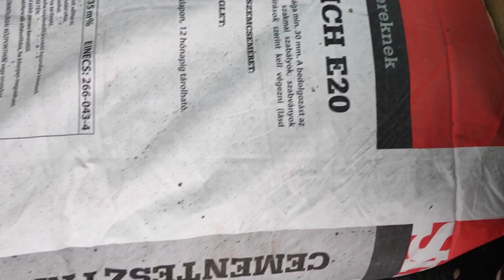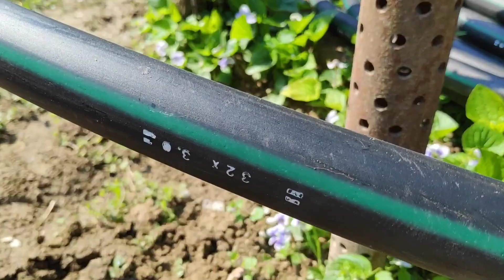22. April 2021 из архива